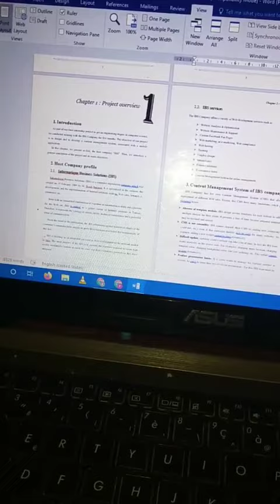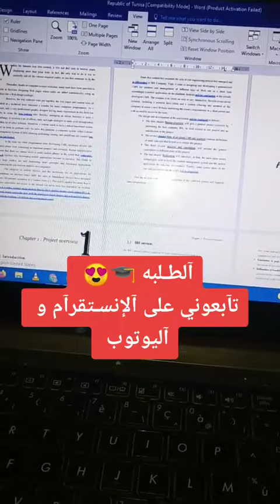comment rédiger un rapport de projet de fin d'année(d'étude ) en 2023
👇👇Exemples de PowerPoint pour la présentation d’une soutenance de mémoire👇👇
إنتظر دعمكم وتشجيعكم💪 وذلك من خلال المشاركة في القناة والضغط على زر الاعجاب ❤❤ ❤ ❤
J'espère que cette vidéo vous sera utile :)
Bonne visualisation !
▬▬▬▬▬▬ 📌 INFOS 📌 ▬▬▬▬▬▬
❤  Inchalaaa ڤيديو جديد كل اسبوع
ساهم في نشر قناتنا على مواقع التواصل الاجتماعي
☝️☝️ ! لا تنسى الإشتراك في القناة ☝️☝️